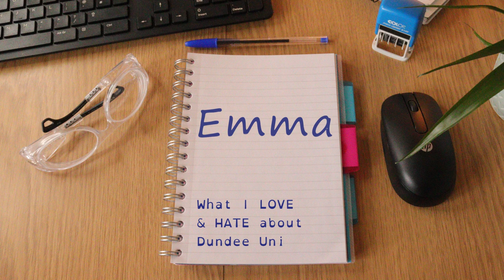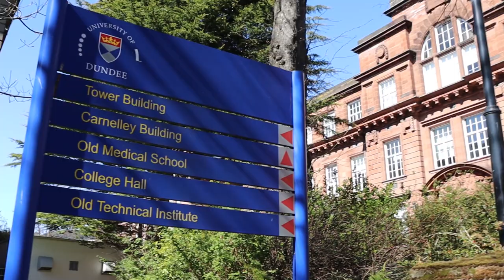What I love & hate about Dundee University | Uni traditions, student safety & bad landlords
Here's the deal. I'm a UoD graduate. This is what I think about being a student at the University of Dundee. Definitely biased.

When I was first considering Dundee University as a place to study, there wasn't very much info out there about what it was really like as a student. There were a few scripted tours and official videos, but I wanted more insight.

Everything is close by. Walking from the accommodation in the student halls (Belmont & Heathfield), to the students union, its minutes. All my classes on campus were within walking distance. And the Uni library was so close, I could easily nip home for lunch.

The staff are amazing. Both for Undergrad (life sciences) and postgrad (again... life sciences, just the shinier building), the staff are incredibly supportive & always receptive to emails & poking my head around the door.

The union. Five floors of madness. Two night clubs, one pub, one cocktail bar, one takeaway, one shop, one swimming pool. It was the main place for a night out in first year. Now I just pop in for a cuppa or a piece to eat now and then.

Dundee is CHEAP. The rent, the nightlife, the lack of travel costs... It's the cheapest place to be a student in Scotland.

The Nightbus. Jump on for free and head home safely. What's not to love!

The traditions. I signed up to Gaudi, the uni family tradition. Most schools do it (science, engineering, dentistry, medicine). Something to check out for sure. There's also a caring tradition of 2nd year students visiting the halls accommodation they used to live in. Wee bit of a welcome for the newbys!

DUNDEE UNI HAS A FREE SHOP. Yep. Everything's free.

WHAT I HATE ABOUT DUNDEE UNI-
Ninwells (the teaching hospital) is a maze. Security passes. Connecting buildings. No sign posts. ARGH!

The library is too small. It's really hard to find a seat during exam season. (but the library is open 24/7). Desk hogging is also very annoying.

The campus is very noisy. We're talking nightlife every. damn. night. The gym is also very loud. (watch out Belmont & Heathfield).

There are some accommodation traps for students in Dundee. Watch out for too-good to be true tours that promise the world. There are some lousy landlords out there.

Overall, Dundee Uni was incredible as an undergrad. Fun, supportive, affordable. My postgrad is in progress. But so far, so good!